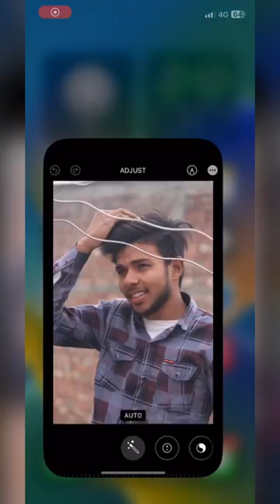iPhone Best👌Feature |phone Editing 🙀| No App | photography I